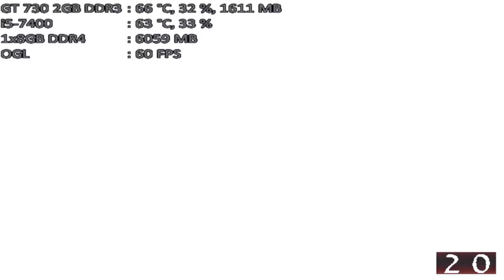mugen 1.1 mugen fighting jam 1.1 chronus 11p vs storm igniz 1p